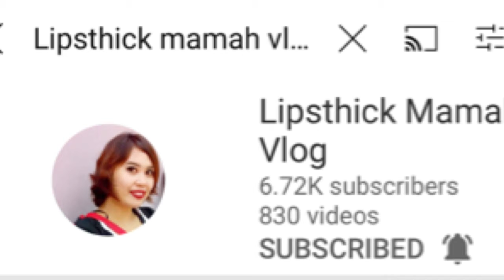HYPOCRITE YOUTUBER Q & A . ENVY IS ONE OF THE CAPITAL SINS MADAM CHRISSY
Q&A , HYPOCRITES , LIPSTICKMAMAHVLOG, ADAPTED , MADAMCHRISSY . Music: The Universe Needs You
Musician: Sapajou
In today’s vlog , I will answer ten tough questions .  This vlog measures my patience , kindness and revelations of my journey to YouTube . I hope this vlog will enable viewers to assess how honest I am . Mabuhay